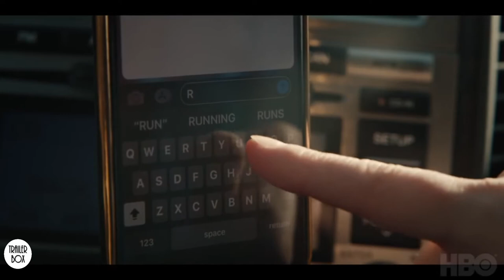Run (2020) HBO TV Series trailer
Comedy, Romance, Thriller

Two ex-lovers activate a long-planned escape to disappear together.
Creator: Vicky Jones
Stars: Archie Panjabi, Domhnall Gleeson, Tamara Podemski